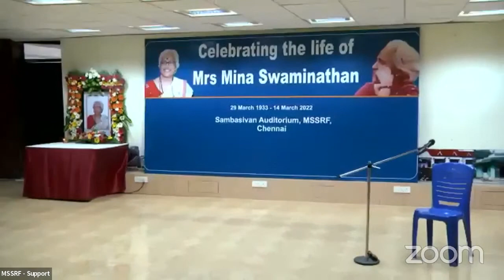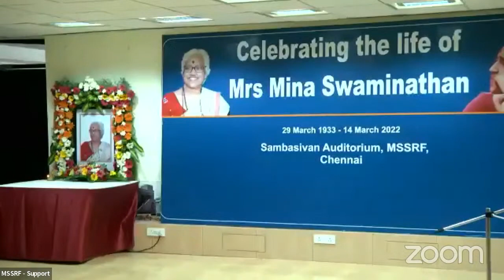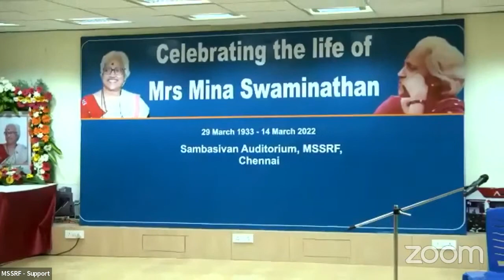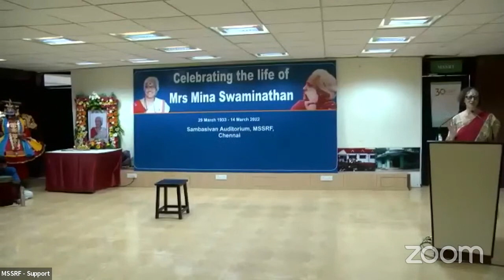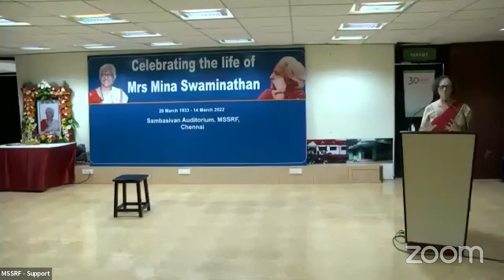To Celebrate- Life of Ms. Mina Swaminathan